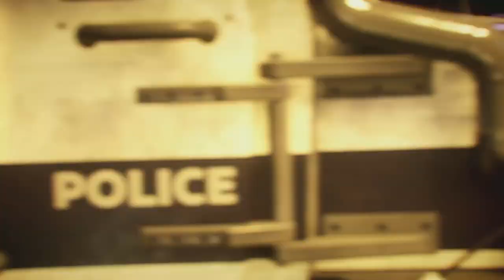[ Gotham Knights ] Batman Dies Sacrificing himself for Gotham City